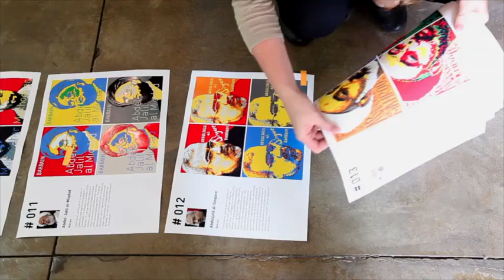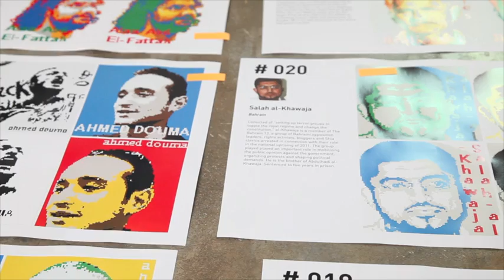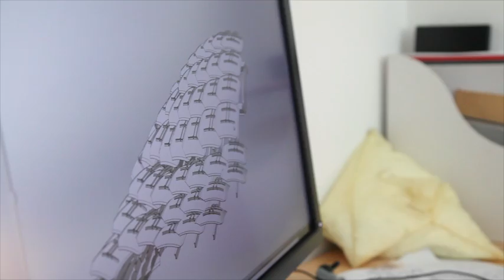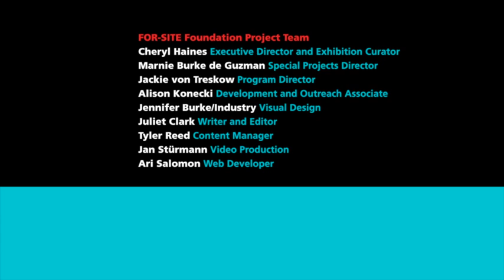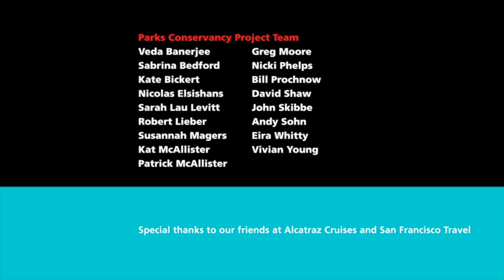The Making of @Large: Ai Weiwei on Alcatraz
Go behind the scenes of “@Large: Ai Weiwei on Alcatraz.” The artist raises urgent questions about freedom of expression and human rights in this exhibition of new work created for Alcatraz, on view September 27, 2014–April 26, 2015. We produced a film about this exhibition entitled, "Ai Weiwei: Yours Truly." To learn more, visit yourstrulydoc.org